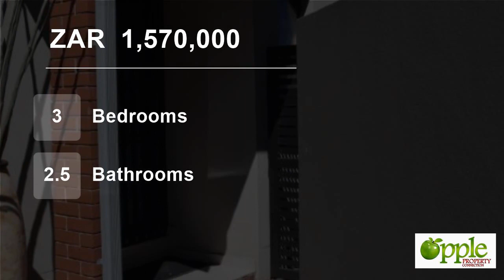3 Bedroom Flat For Sale in Secunda, Mpumalanga, South Africa for ZAR 1,570,000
Lock up and go - : peace of mind in this lovely complex.
Low maintenance.
Very secure.Cameras in complex.
Ultra modern with state of the art finishes.
Stunning open plan kitchen and lounge.
3 Spacious bedrooms with  laminated floors.
2 Beautiful bathrooms.
Porch with build in braai.
Laundry cupboard.
Storage...